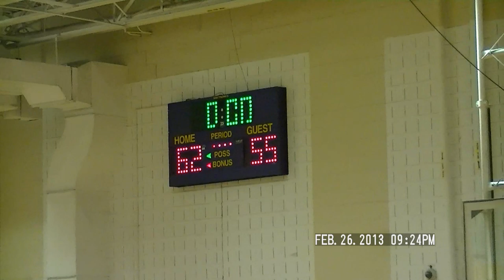Our LB Boys Varsity vs. Sunshine Bible....It's a WIN 2012-13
It's a WIN! Our LB Boy's Varsity BB Team was Victorious over Sunshine Bible. The Lower Brule Boy's won their first district game. They now move on to the next phase. We  are PROUD of Our Boy's! lelelelelelelelelele
Boys, you know now what you are capable of doing, so just do it!